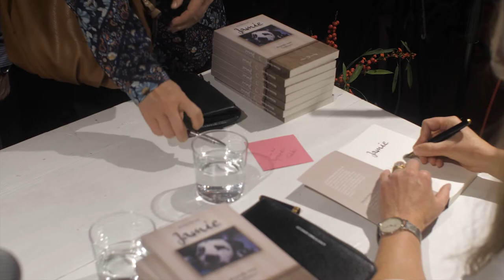Buchvorstellung: Jamie Biografie eines Vierbeiners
Die Welt aus Hundesicht.